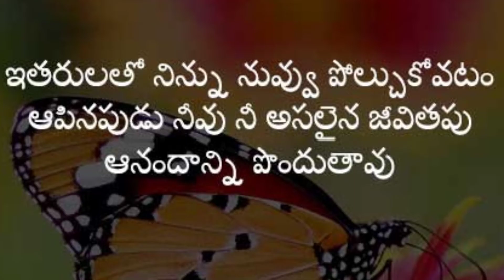try this easy and quick recipe aloo methi paratha //Paratha recipe//raji's crazy world